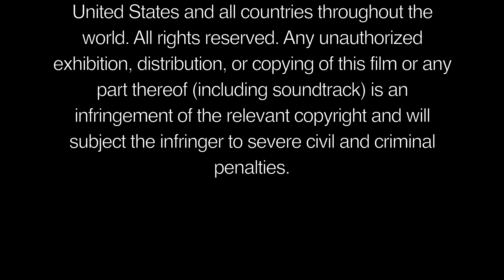Dar - The Oracle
Music from Dar's project: "Piano From Hell".

Immerse yourself in a mesmerizing live piano improvisation journey, where jazz, classical, avant-garde, and futuristic elements converge in a unique musical experience. Witness the creation of captivating themes and intricate melodies, crafted in real-time with a blend of stream of consciousness playing. This performance offers a rare glimpse into a realm of music seldom explored, where innovation meets tradition in a breathtaking display of talent and creativity. Join us for an unforgettable musical exploration, unlike anything you've heard before in today's world of AI-generated content.